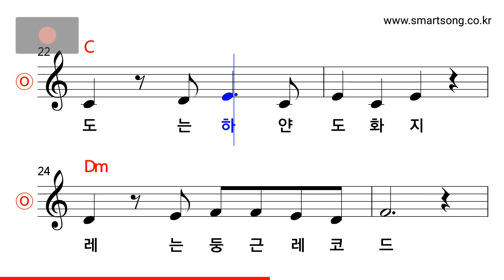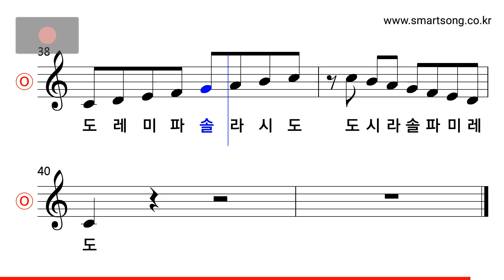도레미송 MR